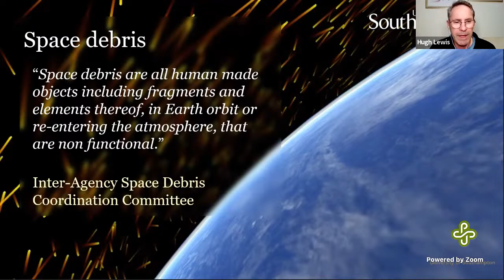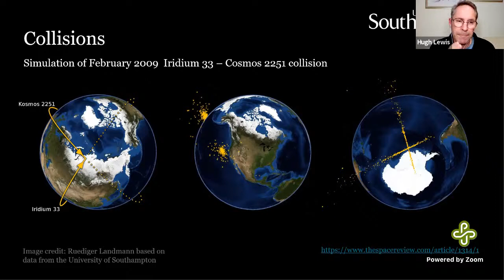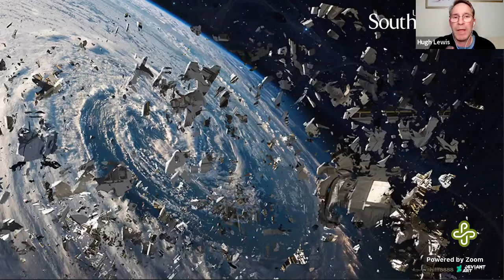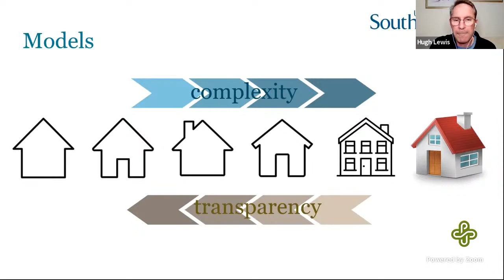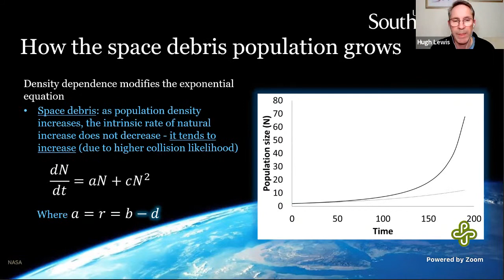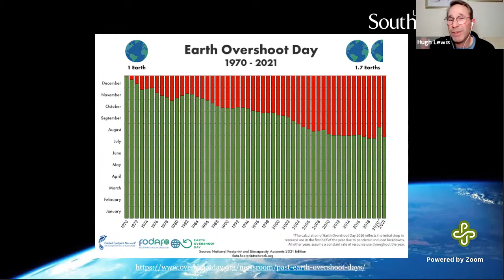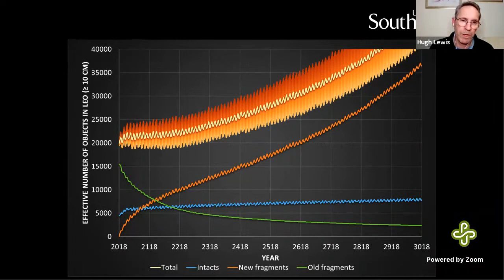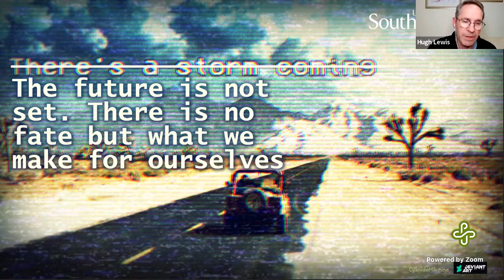2021 PNWAE, Dr. Hugh Lewis: The Truth About Space Debris and Space Sustainability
Dr. Lewis is a Professor of Astronautics and the Head of the Astronautics Research Group at the University of Southampton. He has worked in the fields of space debris and space sustainability for more than 20 years and is the author of the DAMAGE space debris model. Hugh represents the UK Space Agency at meetings of the Inter-Agency Space Debris Coordination Committee (IADC) where he chairs Working Group 2 (which is focused on space debris modeling). Hugh has also represented the UK Space Agency at Scientific and Technical Sub-Committee meetings of the United Nations Committee on the Peaceful Uses of Outer Space (COPUOS) as an expert on space debris, space operations, and space situational awareness. In addition, he was a UK Space Agency delegate to the Space Mission Planning Advisory Group, which was set-up by the UN COPUOS to develop plans for spacecraft to monitor and mitigate the threat that asteroids and comets pose to the Earth. He provides expert opinion to space industry and academic committees, and commentary to journalists worldwide. Hugh has appeared on the BBC's Horizon television programme and in a special feature accompanying the DVD and Blu-Ray release of the movie "Gravity".

He will be discussing misconceptions around space debris and what is the future of space sustainability